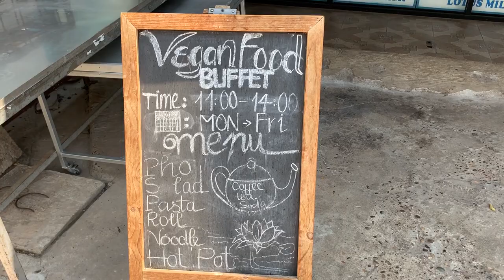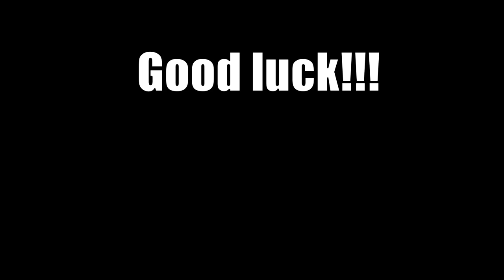Finally!! My Second ED Visa For Thailand!!! Journey To Laos And Vegan Food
I finally got my second ED Visa for Thailand. I had to travel to Lao to apply for the ED Visa. Now the Visa run is over. I am really happy and hope this can help some people as well. Journey to Laos and some Vegan food.